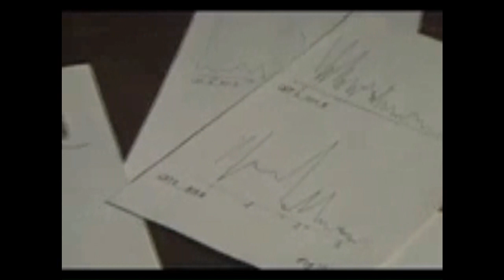Thorndike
A quick summary of Thorndike's learning theories on trial and error and exercise and effect.